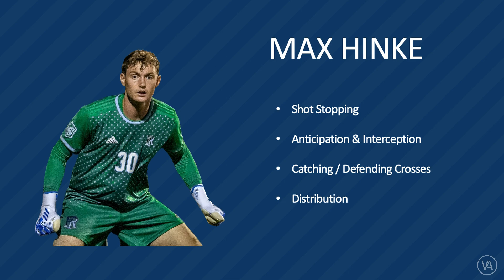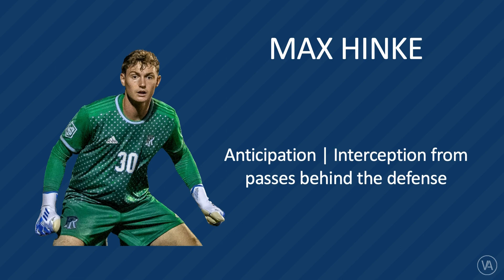MAX HINKE | Goalkeeper | Vista Athletics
Vista Athletics is presenting Max Hinke for College Recruiting.